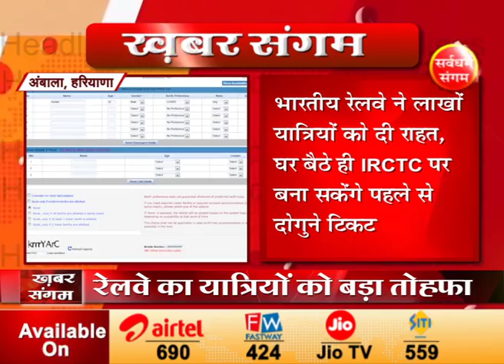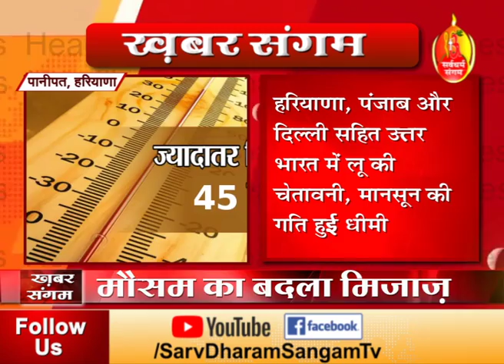Khabar Sangam News Bulletin | 7 June 2022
Khabar Sangam News Bulletin | Sarv Dharam Sangam Tv Channel | 7 June 2022